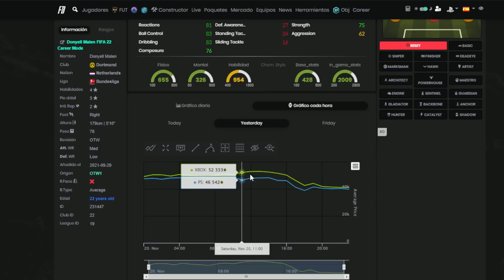🏆Prediccion Equipo de la semana 10 - Fifa 22 TOTW 10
⭐ACCEDE AHORA al GRUPO VIP de TRADEOS mediante Twitch prime